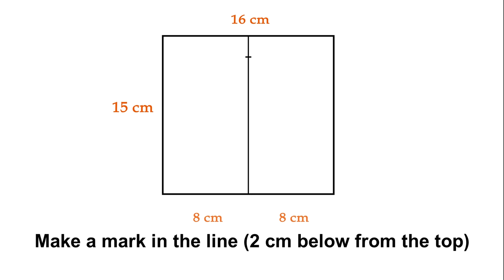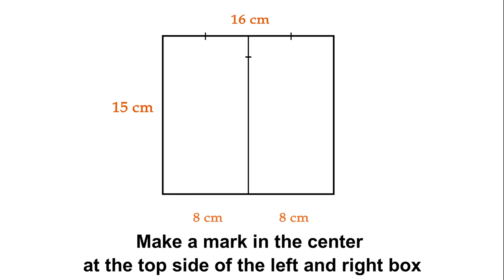How to make beautiful love heart Flower Ball (Hanging Ball) - HD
These are easy craft ideas which shows how to make  Beautiful And Perfectly Simple Paper flower heart by easy steps. You will love to make this gorgeous Paper Heart Flower.  It will brighten up any room and you can color to suit. This is Beautiful quilled paper heart and flowers for Valentine's Day or any day of Spring.

505 Activities for Kids